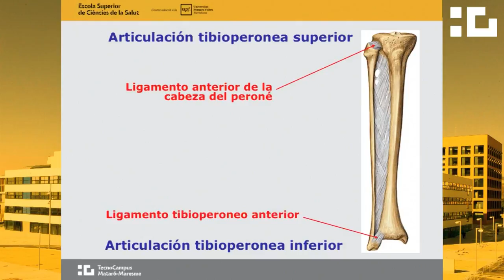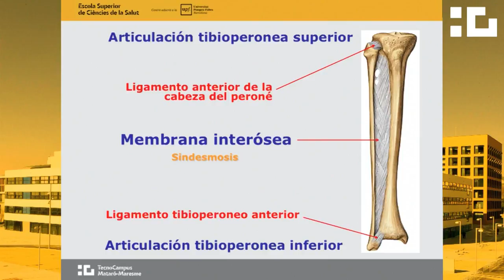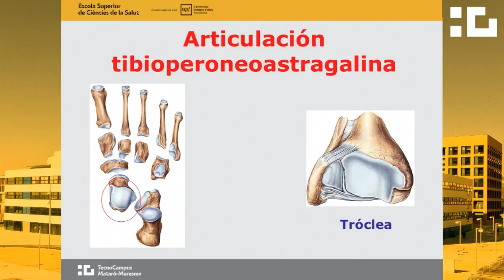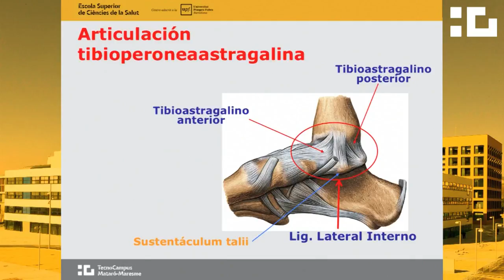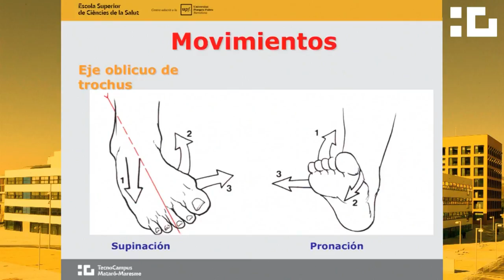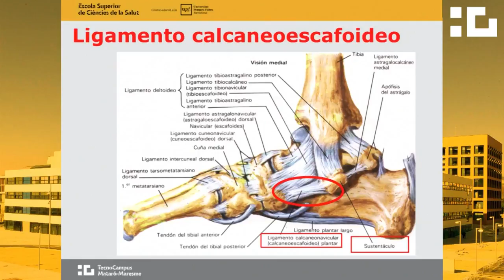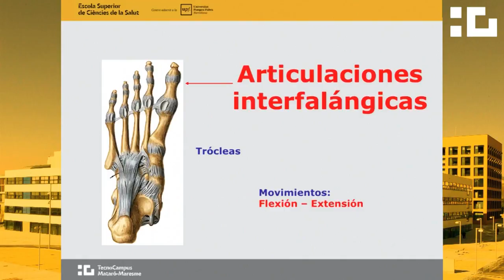Estudio articular pierna y pie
Estudio articular

Pierna y pie